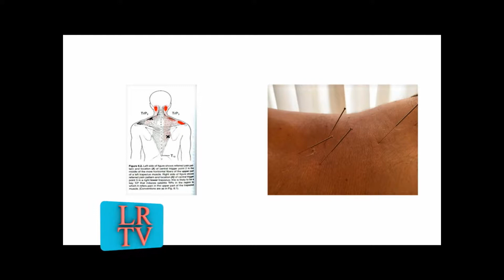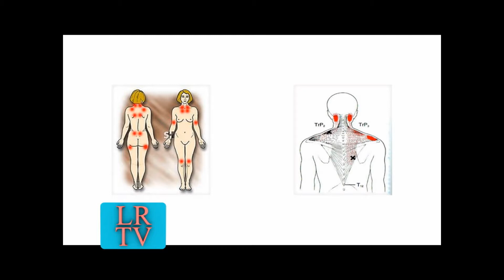DR SPATOLA Acupuntura dic 2018